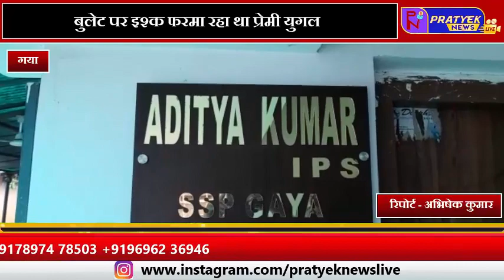बुलेट पर इश्क फरमा रहा था प्रेमी युगल, ग्रामीणों ने पकड़ कर किया यह